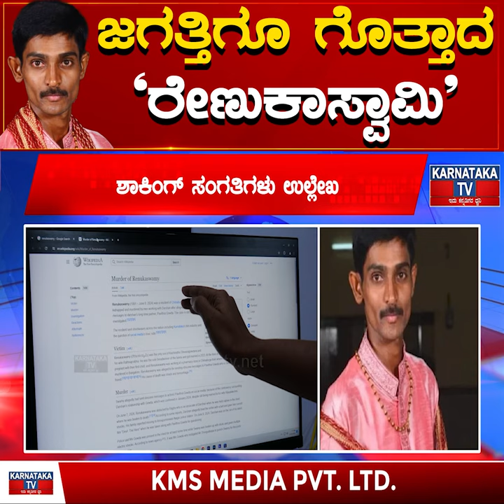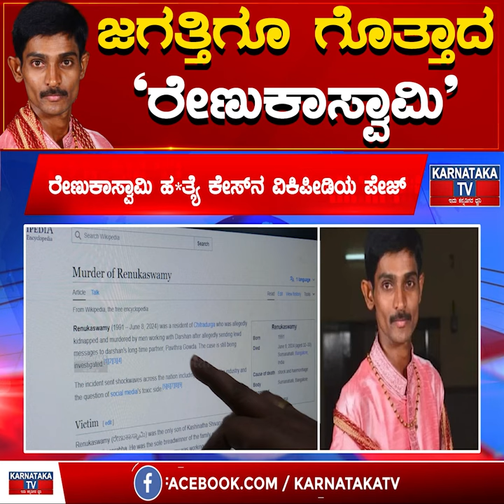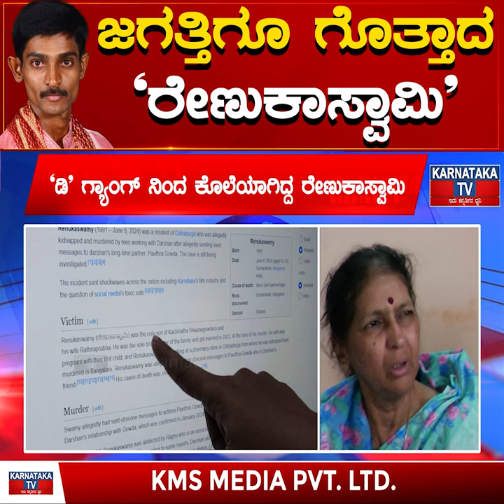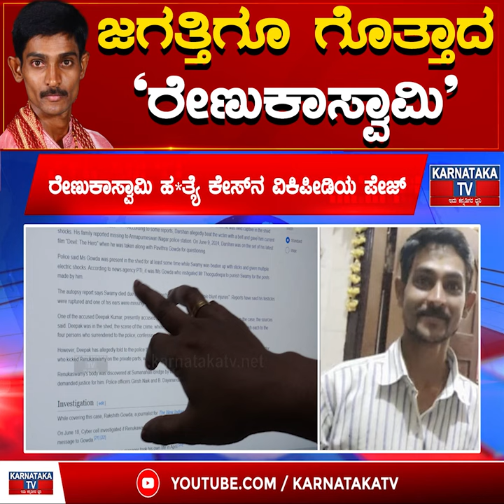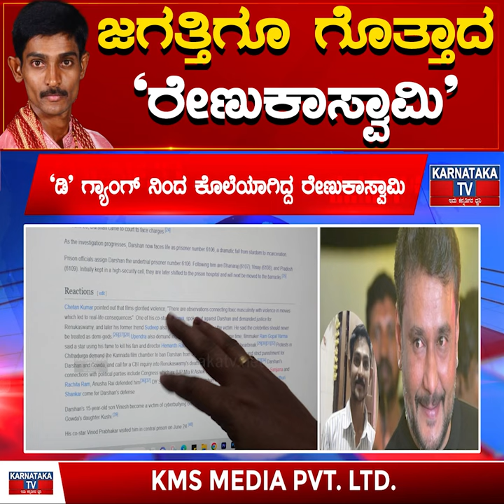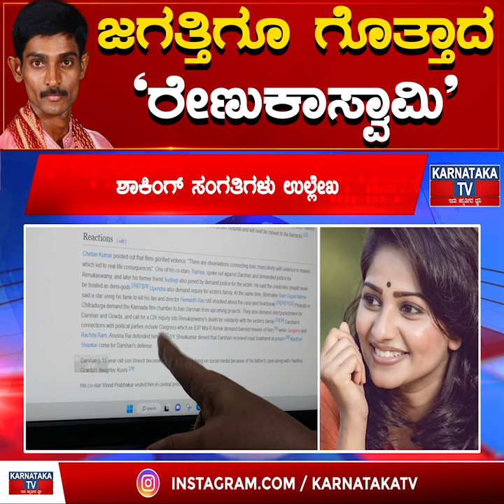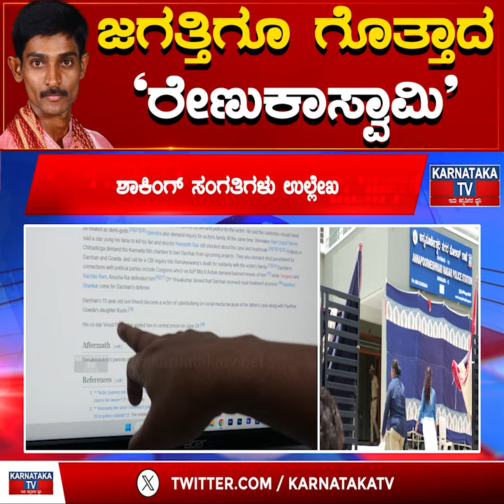ಜಗತ್ತಿಗೂ ಗೊತ್ತಾದ 'ರೇಣುಕಾಸ್ವಾಮಿ' | ವಿಕಿಪೀಡಿಯದಲ್ಲಿ ಕಂಪ್ಲೀಟ್ ಸ್ಟೋರಿ | Renukaswamy | Wiki | Karnataka TV